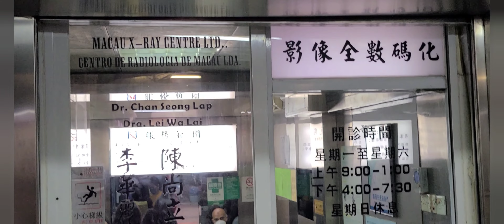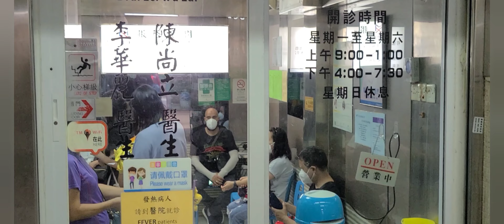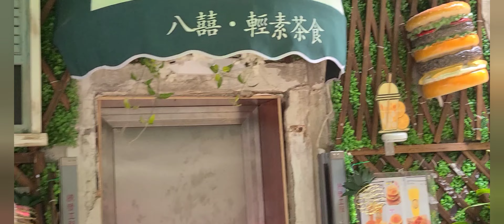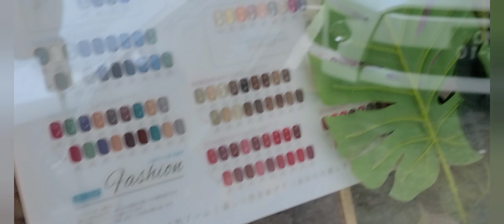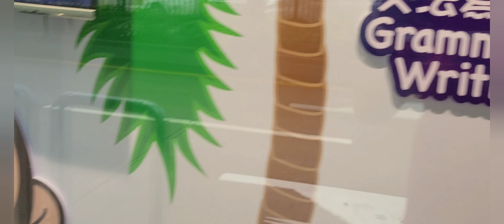Let's Go guys walking in the morning with love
Macau  cusitack view